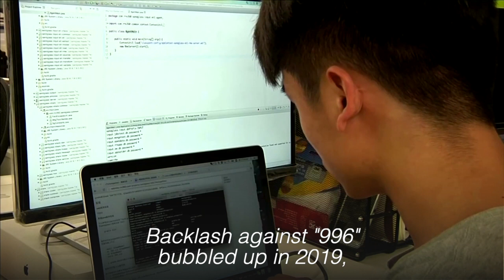China's top court bans overtime work culture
China's Supreme People's Court has taken aim at the overtime work policies that are common among many Chinese technology firms. On Thursday, it published examples and guidelines of illegal overtime work culture. Reuters.